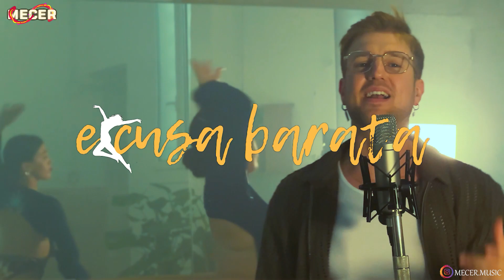*Reacción* Jhayco, Peso Pluma - Ex-Special (Official Video)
¿Quieres promocionar tu música y que reaccione a tu nuevo sencillo? 🎶 Contáctame por IG: @mecer.music